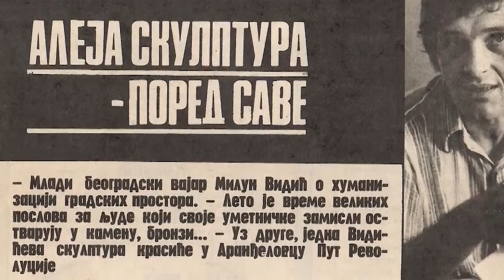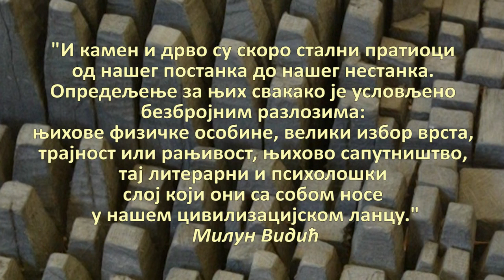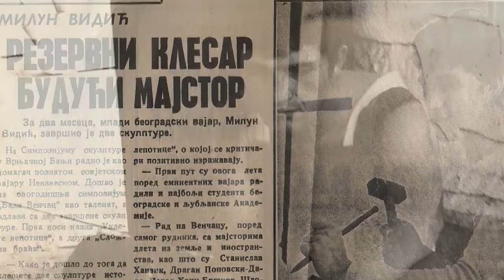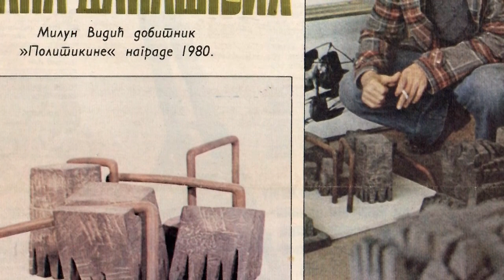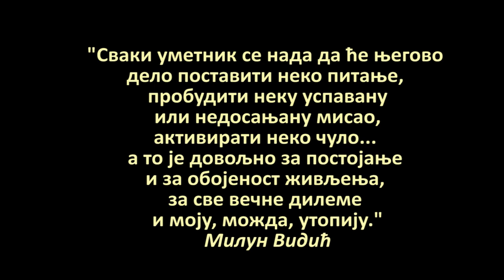POŽEŠKI LIKOVNI KRUG (1): Vajar Milun Vidić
Projekat "Požeški likovni krug" realizovan je u drugoj polovini 2019. godine, uz sufinasiranje opštine Požega.

Obuhvatio je tri istaknuta požeška likovna stvaraoca o kojima su urađeni desetominutni video-zapisi.